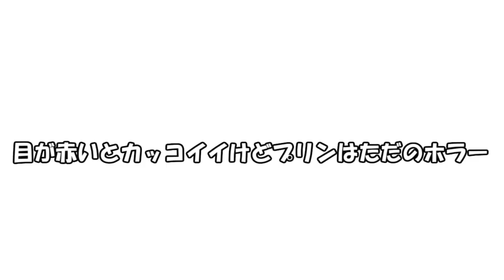【スマブラSP】トラウマレベルの理不尽コンボがヤバい【灯火の星】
▼動画にひとこと！
眠り無効のスピリッツ付ければ大丈夫そうです(持ってた)

▼  効果音・BGM提供